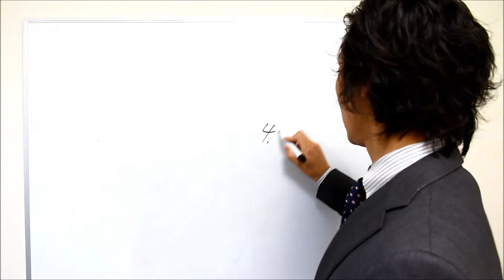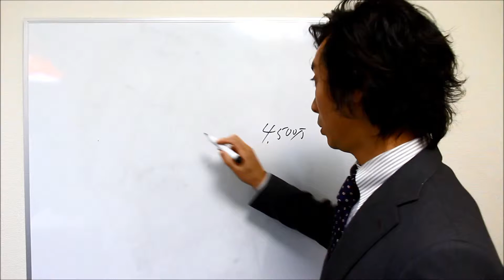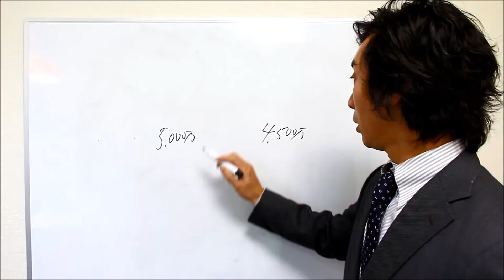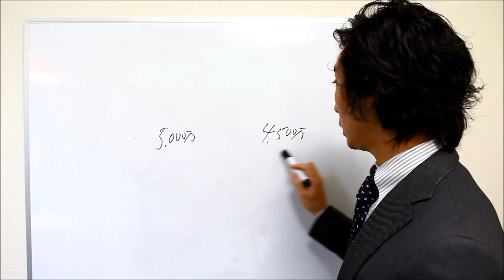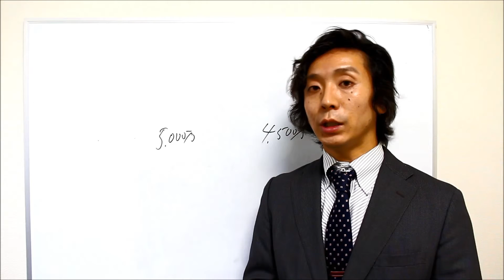【 売りたい・貸したい 】スーパー営業マンは存在しません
【　不動産売却に成功するための7つの秘訣　】
PDF、解説動画プレゼント中！

相場以上で高い金額で売却・貸すことができる、「スーパー営業マン」など存在しません！

【講師】
楯岡　悟朗（たておかごろう）
きねや不動産株式会社　取締役
不動産オーナーの悩みを解決する不動産コンサルタント

不動産に関する「どうしよう・・・」「困った・・・」というような、大手の不動産会社­­では解決し得ない（関わらない）不動産オーナーの悩みを、知識・実務の両面から総合­的­かつ柔軟に解決する。相談者自身が気づいていない悩みや問題点までも浮き彫りにし­、依­頼者の利益を最優先に考えベストな解決策を提案する不動産コンサルティングのプ­ロ。

27歳の時に営業未経験で大手不動産会社に入社。お客様のことを最優先に考え業務に励­­んだ結果、多くの紹介を生み表彰式の常連となる。中途社員としては最短で役職者に昇­進­。後輩の指導に励みながら年間50件以上の売買取引に携わる。

32歳の時、会社の利益のみを追求した体質に疑問を感じ、一人一人のお客さまの悩みに­­より時間をかけてじっくりと取り組んでいきたいという思いから義理の両親が経営する­不­動産会社に入社。2014年11月取締役に就任。

これまでに扱った案件は、首都圏において400件以上。取り扱った不動産の総額は70­­数億円にのぼる。分かりにくい不動産取引や用語を噛み砕いて誰にでも分かりやすく平­易­な言葉で説明することには定評がある。豊富な取引経験・知識を駆使しながら、日々­不動­産に関する悩みを解決しつつ相談者の利益を追求する毎日。

著書に「ここで辞めたらただの負け犬！～ブラック企業で修業した男の日常～」「豆腐メ­­ンタルでもブラック企業に負けない方法」（共にＫＡＤＯＫＡＷＡ）があり、働き方や­会­社との付き合い方に悩む若手ビジネスマンからのコンサルティングにも積極的。